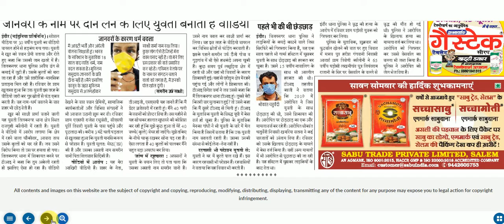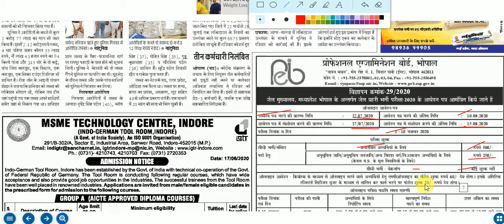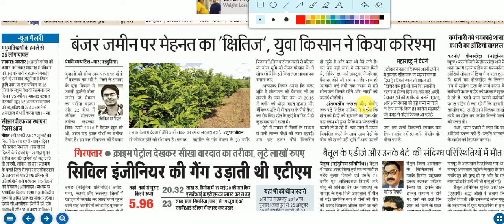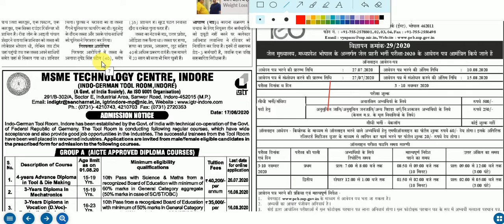जेल प्रहरी भर्ती 2020 MP vyapam कैलेंडर।। Jail Constable prahari Recruitment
जेल प्रहरी भर्ती 2020 MP vyapam कैलेंडर